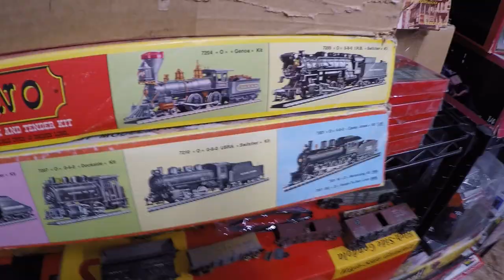Accucraft's 1/20.3 scale Rio Grande Southern Goose #7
This week Accucraft's brass model in 1/20.3 scale of Rio Grande Southern Galloping Goose #7.

Accucraft has made models of all 7 Rio Grande Southern "geese". Nice models of a super popular subject. They feature working chain drives and normally great performance. We say normally because our models have been in storage and need a bit of running in.

We thought as it's Christmas 2020 we can all use a bit of Christmas Goose. So for the next 3 weeks we will be looking at RGS Geese and a railbus.

Wikipedia:
Galloping Goose is the popular name given to a series of seven railcars (officially designated as "motors" by the railroad), built in the 1930s by the Rio Grande Southern Railroad (RGS) and operated until the end of service on the line in the early 1950s. They were derived from full-sized automobiles.

Originally running steam locomotives on narrow gauge railways, the perpetually struggling RGS developed the first of the "geese" as a way to keep its contract to run mail into towns in the Rocky Mountains in Colorado. There was not enough passenger or cargo income to justify continuing the expensive steam train service at then-current levels, but it was believed that a downsized railway would return to profitability. The steam trains would transport heavy cargo and peak passenger loads, but motors would handle lighter loads.

Motors were not only less expensive to operate, but were also significantly lighter, thus reducing impact on the rails and roadbeds. This cost saving meant that the first Goose was paid off and making a profit within three weeks of going into service. RGS built more Geese, and operated them until the company abandoned their right-of-way in 1952.